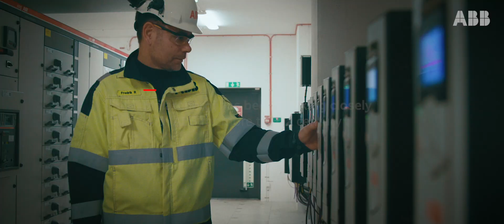ABB motors and drives boost efficiency of Swedish waste-to-energy plant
Hundreds of ABB drives and motors are increasing the efficiency of Mälarenergi’s waste-to-energy plant, while reducing carbon emissions and providing stable power and heating for the Swedish city of Västerås.